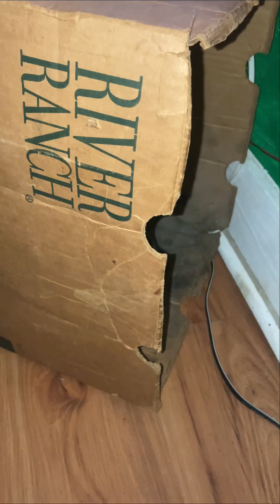Electronic Component Blowouts (season 14) (episode 8) (season finale) (series finale)